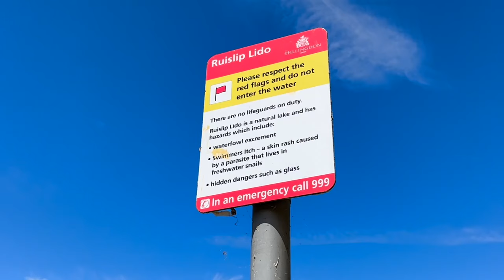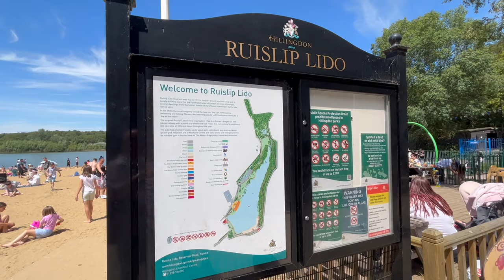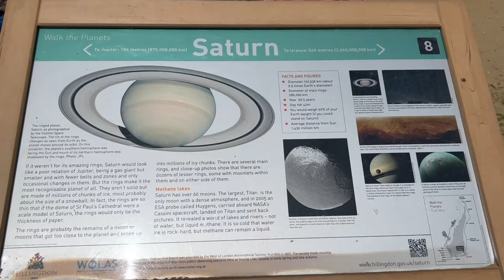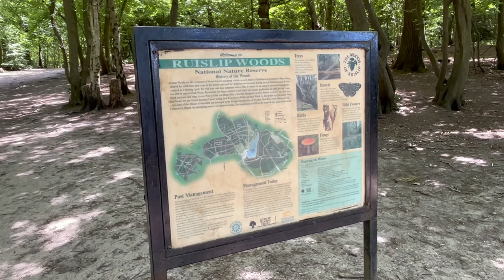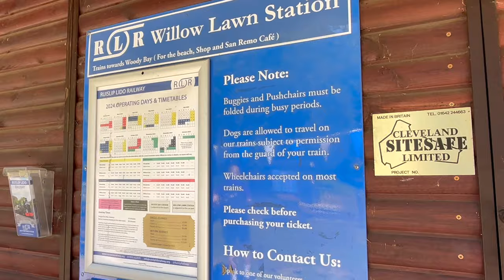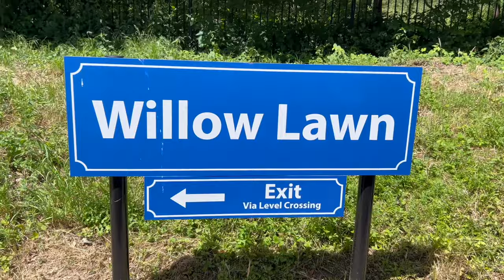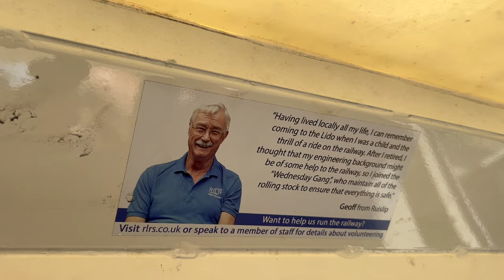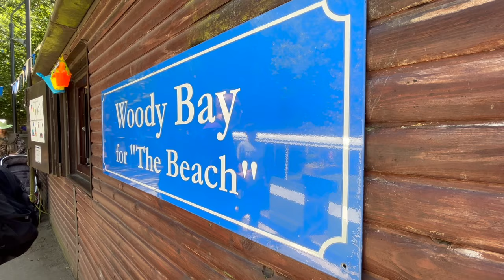The seaside resort in Greater London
Paul and Marcus are on sand, by what appears to be the sea and they even get an ice cream? But are they actually at the beach?

Buzzin' by Peyruis